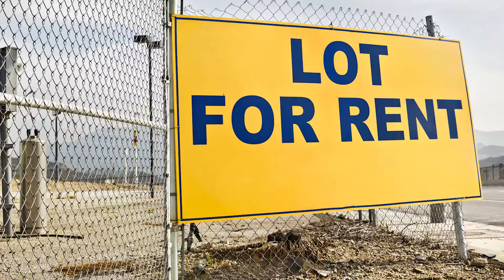Dockzilla Modular Warehouse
Dockzilla’s distribution platforms create high-speed cross docking and transloading capabilities on any property. These modular structures allow forklifts to quickly service incoming shipping containers and transfer loads across the facility into outbound trailers. They can be covered in a partial canopy or full enclosure, giving you a complete, cost-effective solution in a fraction of the time it takes for new construction.